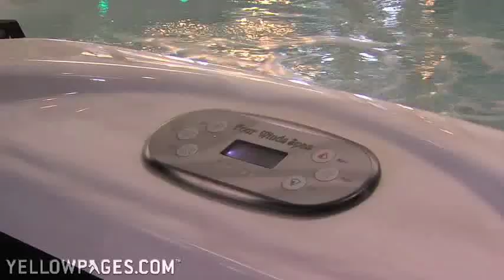Eastgate Pools Hot Tubs and Patio Furniture in Cincinnati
Wnat to visit your private resort every day? Head home! Eastgate Pools in Cincinnati brings it all to your back yard with sales and installation of hot tubs, saunas, swimming pools (both above and in-ground), patio furniture, tanning beds, billiard tables and more plus repairs, parts, chemicals, supplies, accessories and a sales staff that knows their product and can provide you with answers to all your questions.